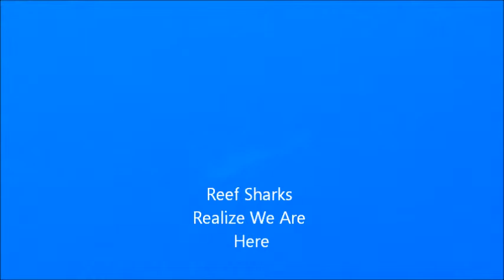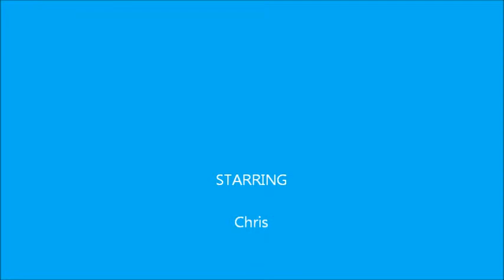Spearing Lionfish with Chris in the Bahamas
Hammerhead, reef sharks, groupers eating the speared lion fish

Copyright Scuba With Paul
Filmed in San Salvador Island Bahamas
Filmed By: Paul Louis